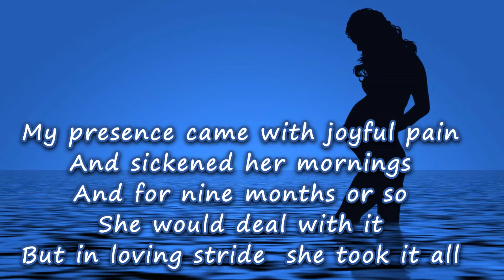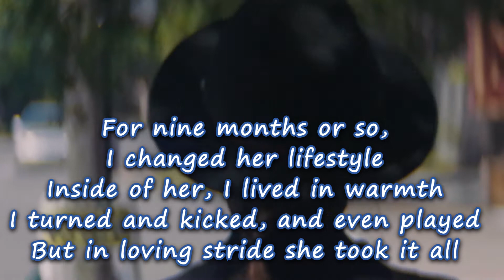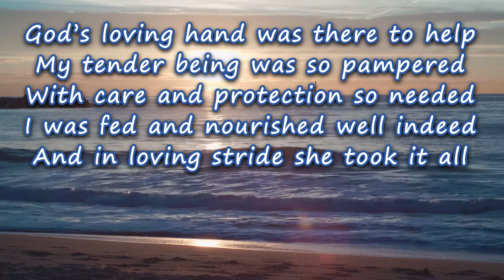In Loving Stride - A Poem for All Mothers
"In Loving Stride - A Poem for All Mothers" is a heartfelt tribute to mothers everywhere, written and performed by Oliver O. Mbamara. This beautiful poem captures the selfless love, strength, and dedication that mothers show throughout their lives. Join us in celebrating Mother's Day, Mother's Week, and Mother's Life with this touching piece.

Transcript of the Poem:

In Loving Stride
(Dedicated to all Mothers)

My presence came with joyful pain
And sickened her mornings
And for nine months or so
She would deal with it
But in loving stride, she took it all

As I formed and grew
I changed her figure
And weakened her joints
And hampered her movement

For nine months or so,
I changed the manner of her lifestyle
Inside of her, I lived in warmth
I turned and kicked, and even played

God’s loving hand was there to help
My tender being was so pampered
With care and protection so needed
I was fed and nourished well indeed
And in loving stride, she took it all

And when the day finally came
Her water broke, but she was strong,
Screamed in pain, but she held strong,
Until I came out breathing and crying

And as I grew, she was there for me
As I learned this life, to walk and talk
And she was there, as I went to school
From childhood, puberty, to adulthood
And in loving stride MOTHER took it all.

Written By Oliver O. Mbamara

Links
MORE ON OLIVER: